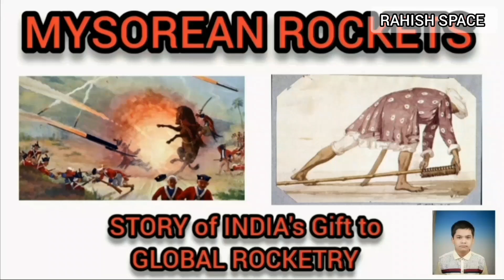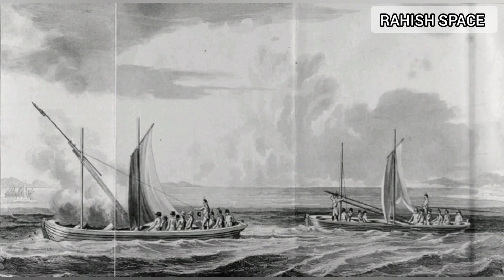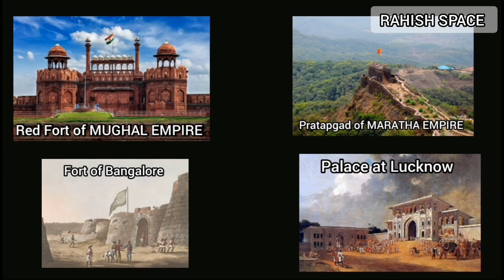INDIA's Mysorean Rocket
Narrator-RAHISH is discussing about India's Mysorean Rocket history.They were used in 2nd,3rd & 4th ANGLO-MYSORE WAR of 18th century against the EAST INDIA COMPANY by KINGDOM of MYSORE under HYDER ALI &
TIPU SULTAN.
Sources & courtesy-
ISRO,DRDO,WIKIPEDIA.